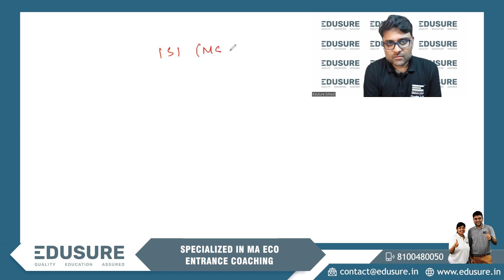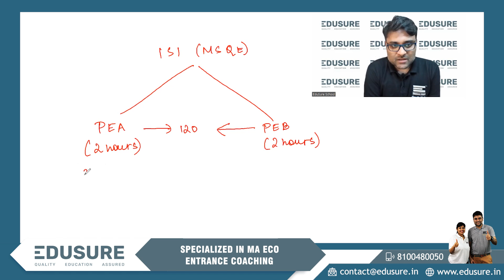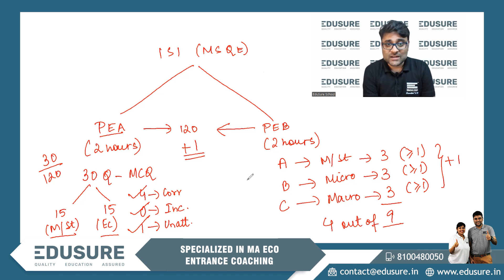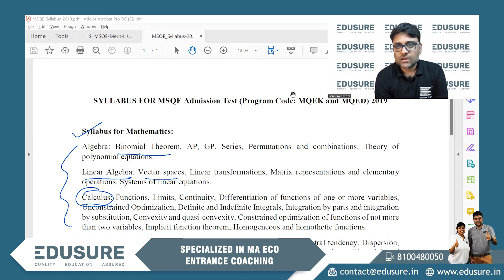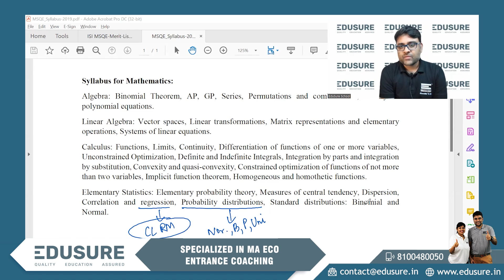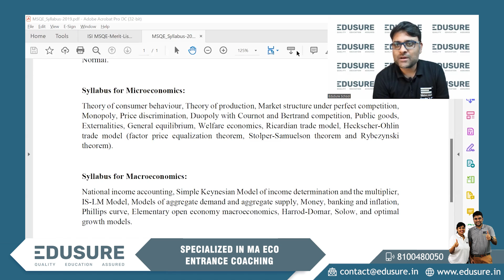ISI MSQE 2022 Exam Syllabus and Paper Pattern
How many sections does the ISI Exam have? Which topics should you revise? Learn more about the ISI MSQE Syllabus and Paper Pattern.

🪧ABOUT US
Edusure School was started in 2010 by Mr. Samkith Banthia & Mrs. Mahima Banthia, with the support of their old teachers and friends. Their aim is to help the students understand and apply the concepts of economics – thereby securing a seat in Top Masters in Economics Institutes in the country.